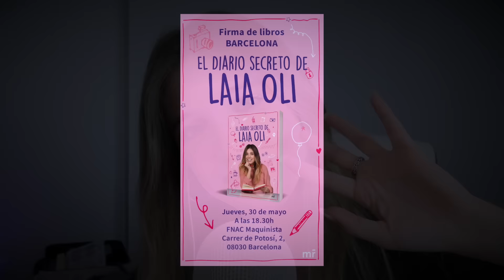ASMR TE MAQUILLO (MI PRIMER ROLEPLAY EN ESPAÑOL) 💄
Espero que os guste este ASMR TE MAQUILLO (MI PRIMER ROLEPLAY EN ESPAÑOL) 💄